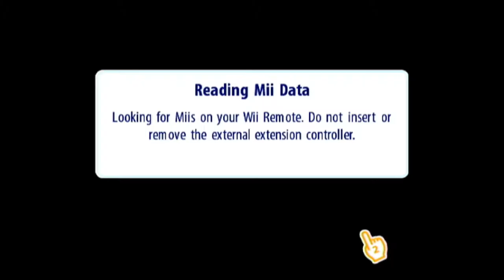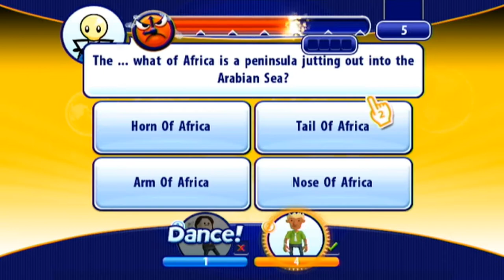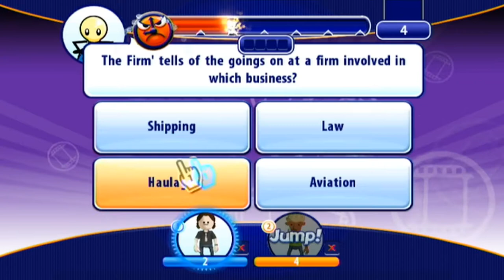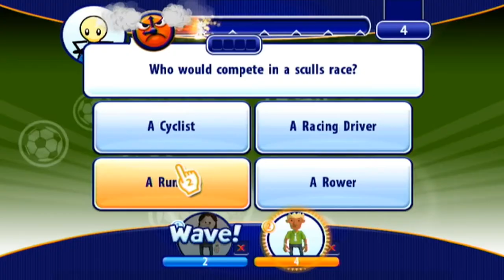Smarty Pants: Ep 2 - Sifting Through the Boners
Just a couple pals sifting through the boners, while playing Smarty Pants for the Wii.